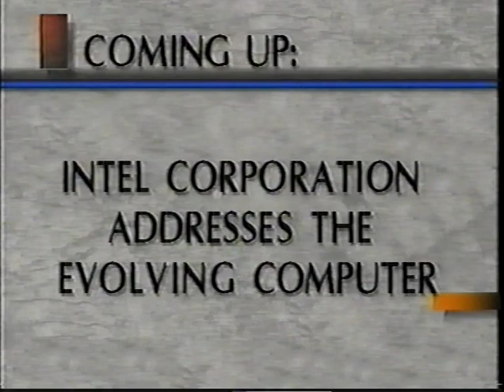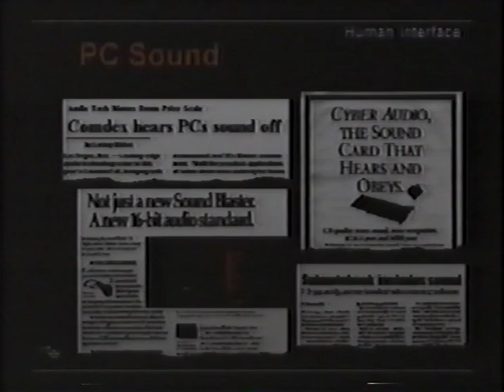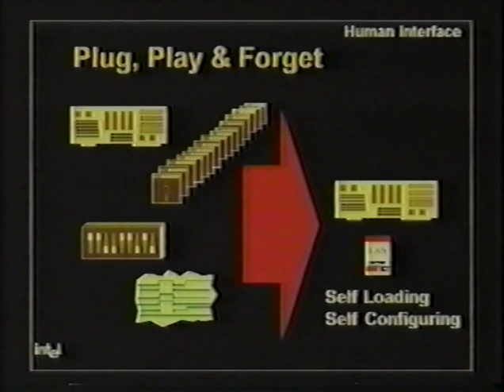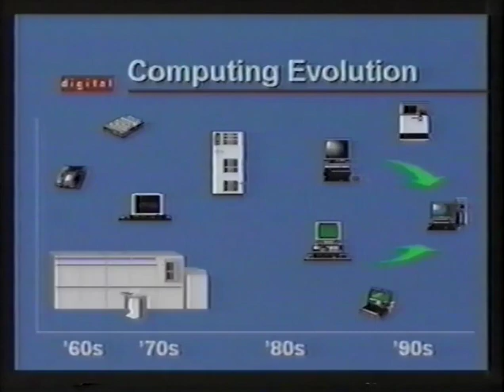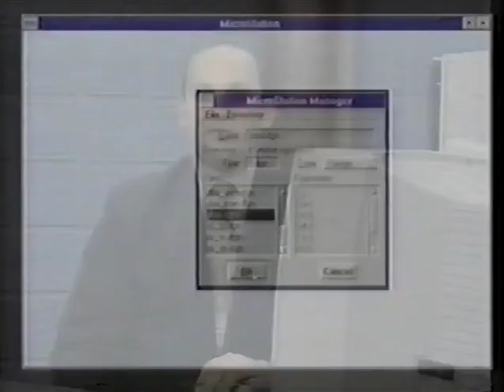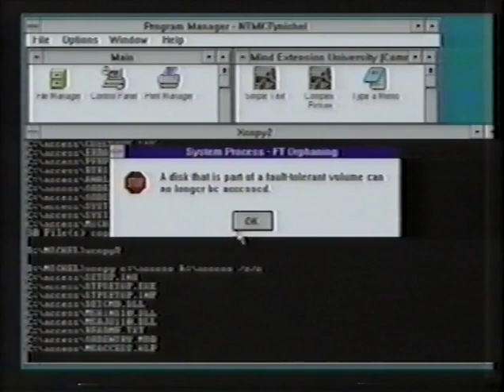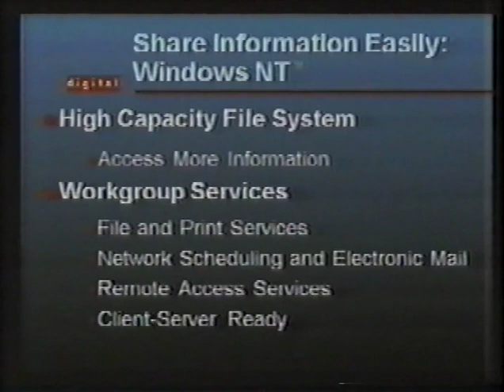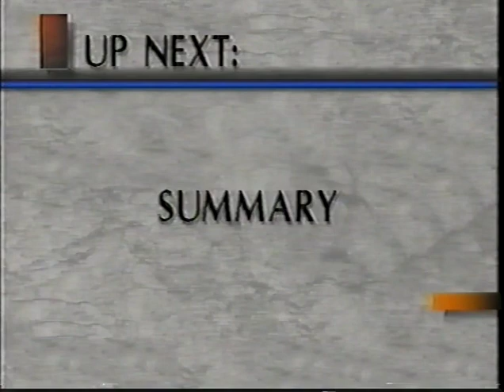Sesson ? The Evolving Computer. 386, 486 and Pentium vs. DEC Alpha AXP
It's 1993 and Dr. Reynolds Ferrante develops a TV program to help educators with using computers.  It was broadcast on Jones Cable.
Mind Extension University
Master Of Arts
EDUC230
Managing Computer Applications

Featuring:
- Charlie Tuff, Owens Science Center, Prince George's County Public Schools
- Paul Boston, Prince George's County Public Schools
- David Sokolower, Intel
- Greg Erman, Digital Equipment Corporation
- Michel Gambier, Digital Equipment Corporation
- Barry Prokop, Fairfax County Public Schools

History: Dr. Ferrante was given a stack of DVD's years ago and they sat on a shelf.  We dusted them off and it was discovered they were from his show.  Maybe given to him by a student?  The content was burned as a DVD but converted by using Handbrake to combine the VOB's then uploaded to Youtube.  There is classical music used many of the productions that is flagged as copyrighted.
According to Wikipedia Mind Extension University went through some changes in ownership and it is unclear what their rights are as to this program at this time.